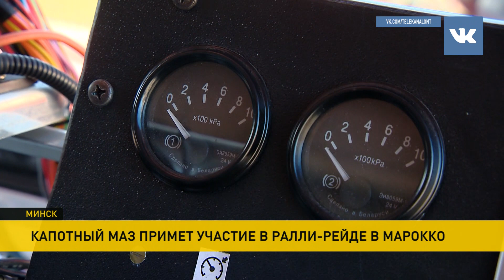Спортивный капотник МАЗ примет участие в гонках в Африке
Новости Беларуси. Испытание на прочность. Это первый боевой выезд для белорусских гонщиков на капотном автомобиле. Об этом сообщили в программе «Наши новости» на ОНТ.

Дебютом станет марокканский ралли-рейд Desert Challenge. По уровню сложности марафон сродни всемирно известному «Дакару». Беларусь представят два экипажа «МАЗ-СПОРТавто».